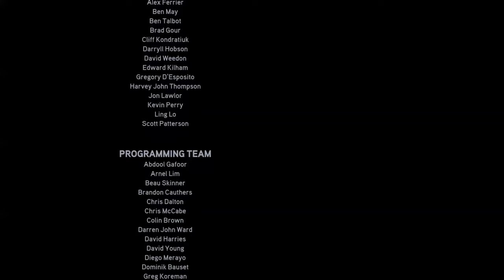Need for Speed The Run Full Movie All Cutscenes 4K 60 Fps Ultra HD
Developers: EA Black Box, Firebrand Games

Series: Need for Speed
Platforms: Microsoft Windows, PlayStation 3, Xbox 360, Java Platform, Micro Edition, Wii, Nintendo 3DS

Engine: Frostbite 2, Frostbite

Need for Speed: The Run is a 2011 racing video game and the eighteenth title in the Need for Speed series. Published by Electronic Arts, it was released on November 15, 2011, with EA Black Box developed versions for PlayStation 3, Windows, Xbox 360, while Firebrand Games developed versions for the 3DS, and Wii.